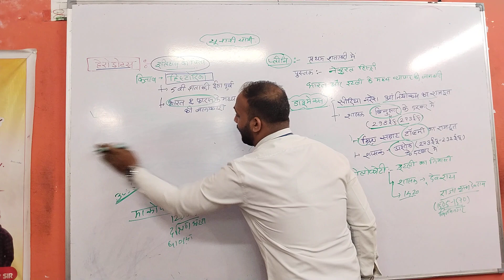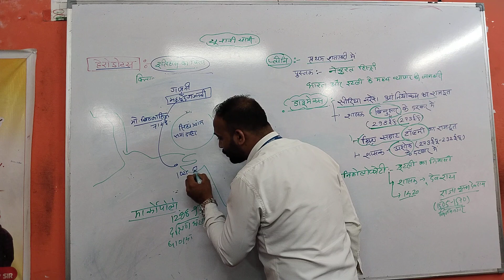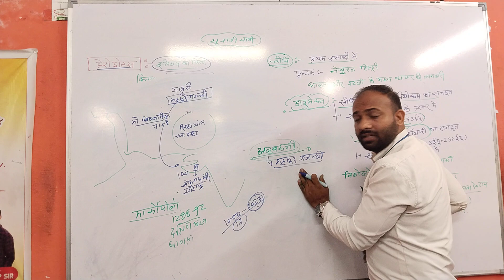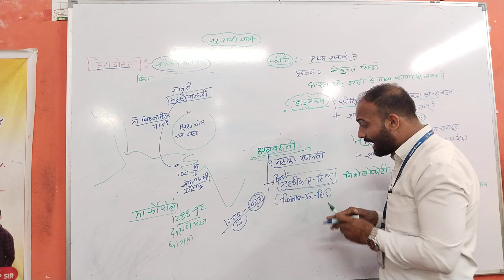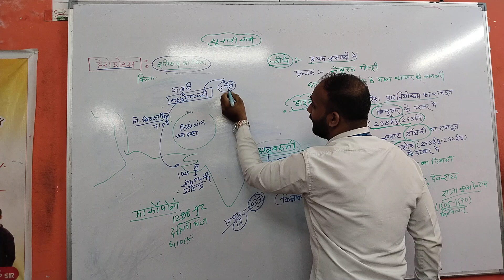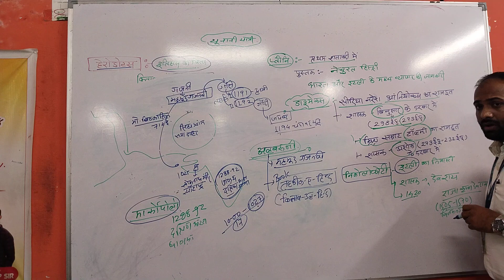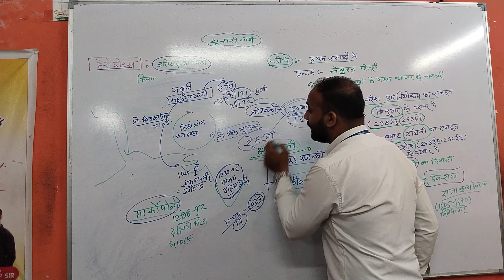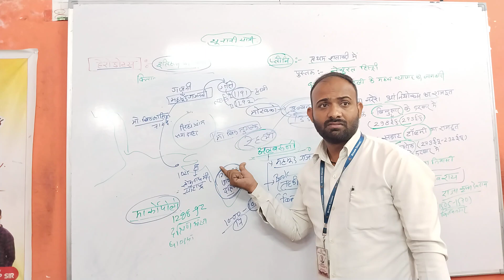प्राचीन इतिहास यात्री और लेखक by Rajdeep sir dream Classes एक उड़ान सपने की....